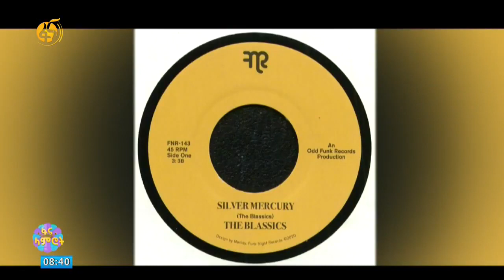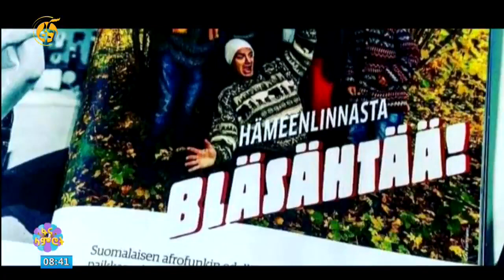ቆይታ ከፋና ቴሌቪዥን ጋር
My recent interview with Fana TV